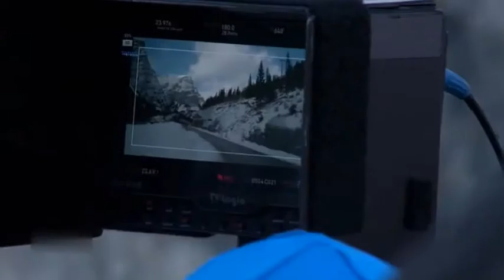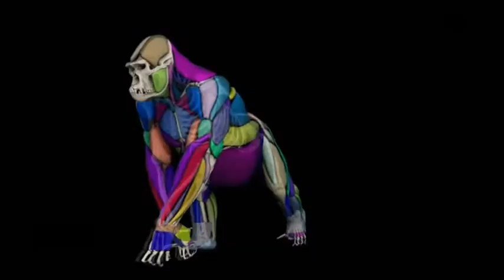Planet der Affen : Survival